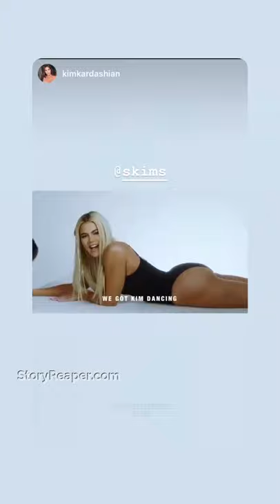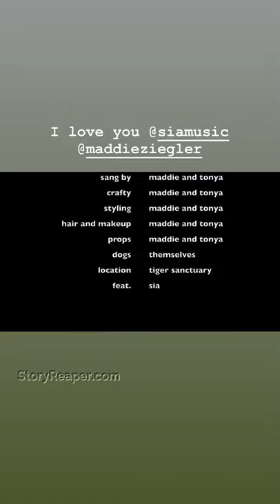Khloe Kardashian Instagram Stories Week of May 10 2020